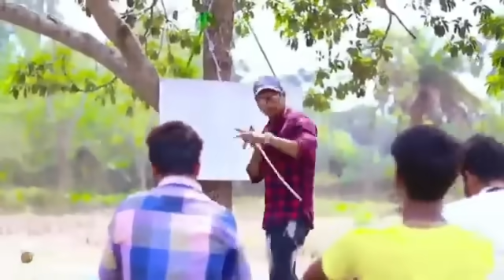MOTHER'S DAY SPECIAL 💓 ||BEST BOLLYWOOD EMOTIONAL SONGS 🎀 EVERGREEN SONG'S JUKEBOX 🔥